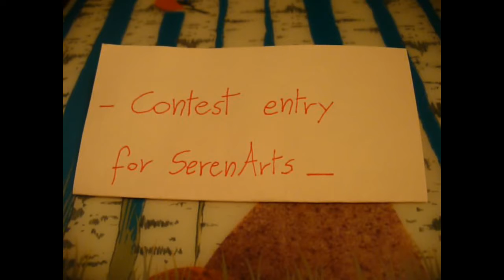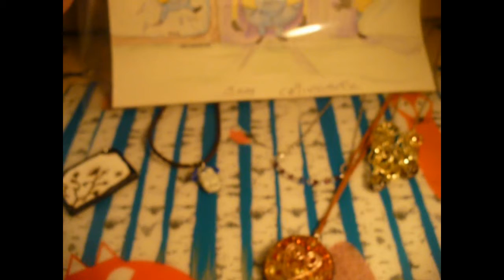Contest entry for SerenArts